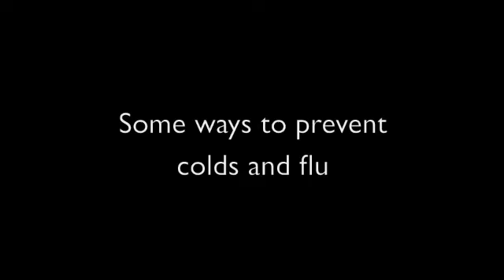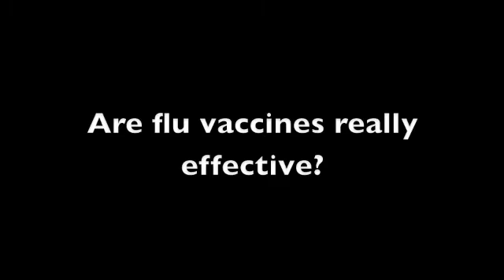Cold and Flu, Recognition and Prevention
Sandra Sonoda, RN at Wardenburg Health Center at CU-Boulder talks about the differences between colds and the flu and methods of prevention.